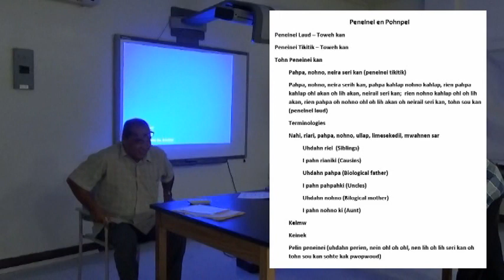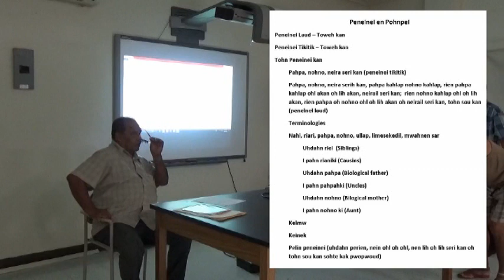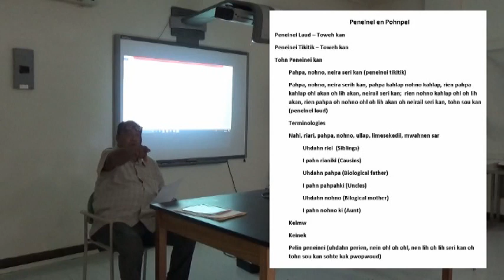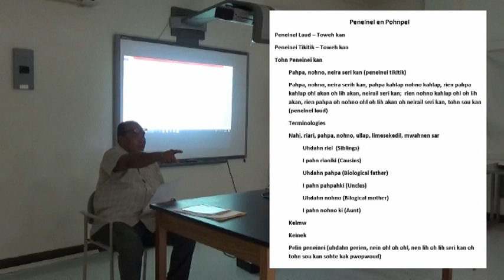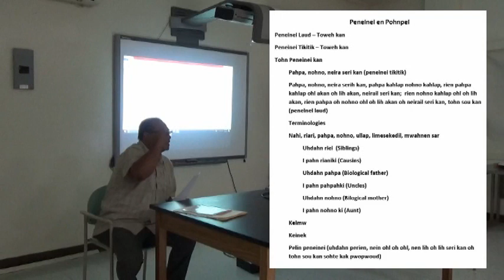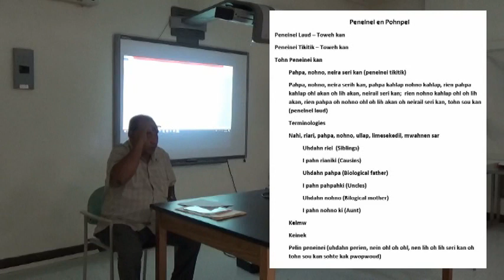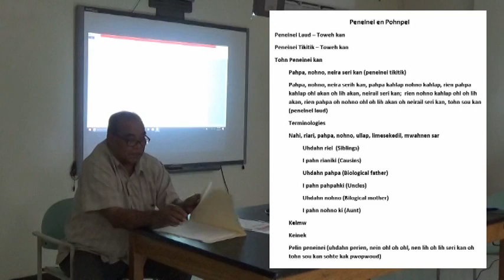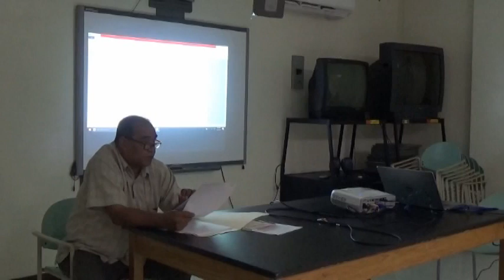Dr. Mauricio "Changing Pohnpeian Families"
Dr. Rufino Mauricio (Director of the FSM Office of National Archives, Historic Preservation and Culture) gave a talk "Changing Pohnpeian Families" for the Forum Lectures at the National Campus, the College of Micronesia-FSM on April 30, 2018. You can download a paper, on which this presentation is based, The talk was recorded by NGO Pasifika Renaissance Executive Director Takuya Nagaoka. We would like to thank Dr. Mauricio and the COM-FSM for allowing us to share this here!